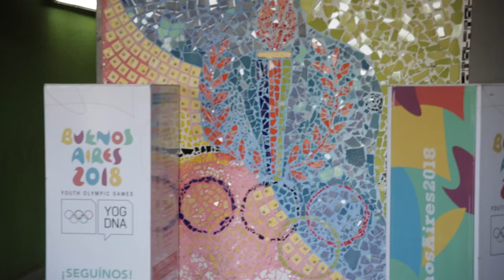Buenos Aires 2018 - Inauguración murales con Paula Pareto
Inauguramos dos murales olímpicos en las Escuelas 4 y 23 de Villa Lugano con Paula Pareto